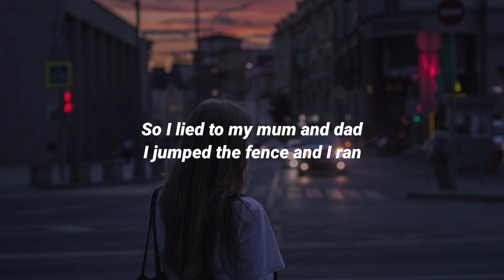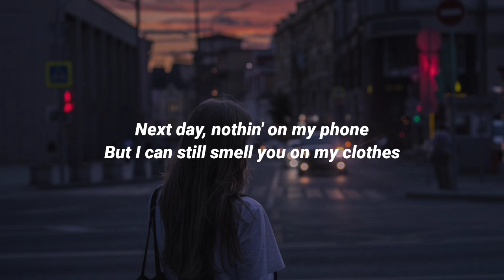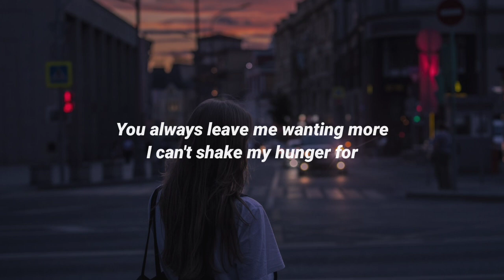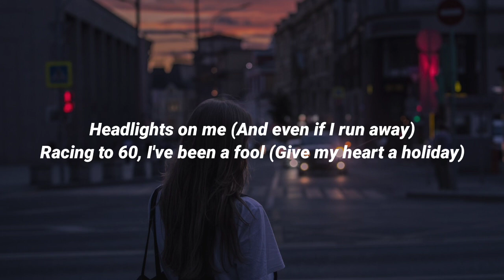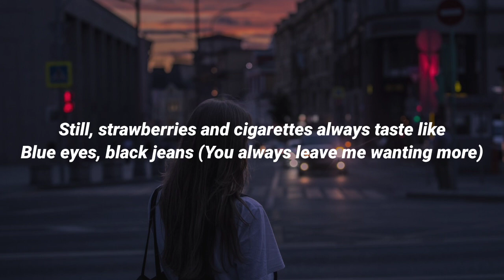Troye Sivan - Strawberry & Cigarettes (Lyrics)